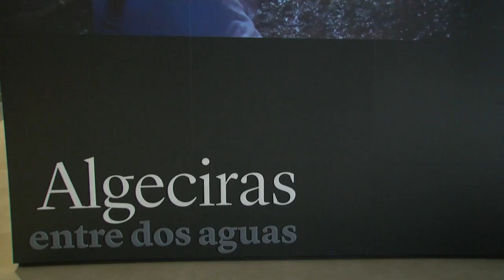Actividades previstas por la Delegación de Cultura para la semana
La Delegación de Cultura del Ayuntamiento de Algeciras, ha programado para la  semana una serie de actividades que comenzaron ayer lunes, con el inicio del programa de visitas de escolares al Museo Municipal, al Centro de Interpretación de la Cultura Andalusí y a las murallas medievales, que se repetirán a diario, hasta el viernes inclusive.